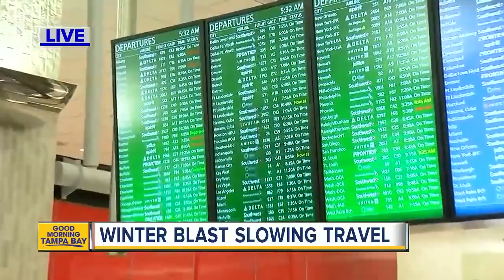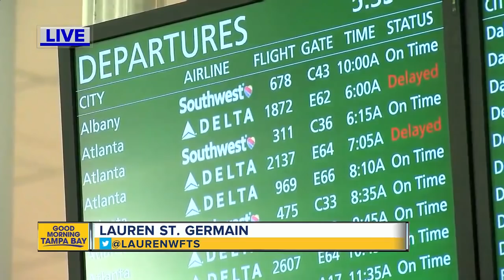Winter weather causing travel issues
Winter weather across the country is causing travel issues and flight cancellations.